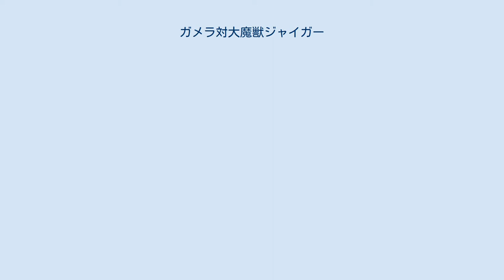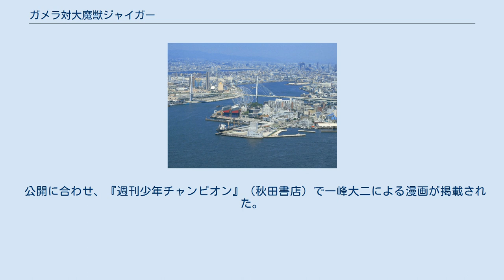ガメラ対大魔獣ジャイガー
ガメラシリーズ 」 ガメラ対大魔獣ジャイガー 『ガメラ対大魔獣ジャイガー』（ガメラたいだいまじゅうジャイガー）は、1970年（昭和45年）3月21日に公開された日本の特撮映画作品。
ガメラシリーズシリーズ第6作。
大映東京撮影所製作。
 カラー、大映スコープ、83分。
同時上映は『透明剣士』。
 建設中だった「万博会場」がロケに使われた。
 大阪港で「北山船舶修理工場」を営む北山良作には、弘という小学生の息子がいた。
北山は、間もなく大阪千里丘で開催される「大阪万博」会場で使用される遊戯用潜水艇の製作を依頼されていた。
この関係で、弘は万博の広報部員・沢田圭介に連れられて建設途中の万博会場の見学をする。
万博開催のテーマは「人類の進歩と調和」であり、圭介も自らの考古学知識を存分に役立てようとしていた。
 会場には近い内に、南太平洋赤道直下に位置し「ムー大陸の一部だった」と言われるウエスター島から、「悪魔の笛」と呼ばれる巨大な彫刻石像が陳列のために運ばれることになっていた。
しかし万博側は、その文化使節であるギボーより「古い先祖の言い伝えがあるので発掘をやめて欲しい」として猛抗議を受ける。
圭介は自らの考古学の知識と万博のテーマを交えた講演を行い、説得を図るが、ギボーは「ジャイガー」という言葉を何度も吐いて、結局は納得しなかった。
 一方、ウエスター島では既に政府からの許可を得ていた発掘隊がウィリアム博士主導の下、悪魔の笛を貨物船「南海丸」へ運搬するために最後の大詰めを迎えていた。
そこへ突然ガメラが飛来し、なぜか発掘・運搬を行おうとするヘリコプターを妨害し始める。
ウィリアム博士は毅然と指示を出し、ガメラへの攻撃も用意しようとする。
博士の息子・トミーとその妹・スーザンから反対されても断固としてガメラへの攻撃をやめようとしない。
やがて悪魔の笛が完全に発掘されるとガメラは本格的に妨害を強行し、同時にウィリアム博士らも攻撃を行い、ガメラを相手に一触即発の緊張状態となる。
 その時、島の火山が噴火活動を始めるとガメラは炎のエネルギーを求めて火山へと飛び去っていく。
南海丸に運搬される悪魔の笛からは突如として汽笛のような謎の怪音が響き始めるも、発掘自体は成功を収め、日本への帰路につく。
南海丸より先に大阪へと戻ってきたトミーとスーザンは友人である弘にウエスター島の土産話と現れたガメラの妨害について話をするが、弘は「ガメラの妨害には何か理由がある」と考えており、先日訪れたギボーの口にしていた「ジャイガー」という言葉に、言い知れぬ不安を強く感じる。
 その不吉な予感は現実のものとなる。
ウエスター島で、悪魔の笛が発掘された地面の下で永い眠りについていた「大魔獣ジャイガー」が目覚めたのだ。
悪魔の笛を追おうとするジャイガーは火山から戻ってきたガメラと戦闘になり、互角の勝負を繰り広げるも、やがて鼻の横の角から発射する固形唾液ミサイルでガメラの四肢を釘付けにして自由を奪い、えらの水上ジェット噴射によって海面を滑走し、日本へと向かう。
 大魔獣ジャイガーは大阪港に上陸する。
 大阪港では、到着した南海丸から悪魔の笛の荷揚げが行われようとするも、船員達のほとんどが悪魔の笛に触れてから謎の奇病に侵されており、作業が進まない。
圭介からの依頼で訪れた港湾の労務者達の手によって何とか荷揚げは完了するものの、その1人が悪魔の笛から怪音が響きだすと共に苦しみ始めてしまう。
 その少し前、八丈島南方の海域を航行中だった1隻の貨物船が時速300キロという猛スピードで海面を滑走するジャイガーを目撃、回避も空しく破壊されてしまう。
さらに悪魔の笛の荷揚げが終わった直後、大阪港に現れたジャイガーは南海丸までも真っ二つに破壊し、大阪への上陸を果たすと大阪市街地を次々と破壊していく。
迎撃する陸空の防衛部隊も固形唾液ミサイルや角から発するマグネチューム光線によって全滅させられてしまう。
 その頃、ウエスター島でひっくり返されたまま身動きができなかったガメラは、尻尾を使って四肢に射ち込まれた固形唾液ミサイルを引き抜くと飛行形態となり、ジャイガーを追って日本へと向かう。
大阪の町をマグネチューム光線で次々と焼き尽くし、通天閣までも破壊してしまうジャイガーの元へと飛来し、大阪城公園で二度目の挑戦を試みるが、一瞬の隙を突かれて卵を...